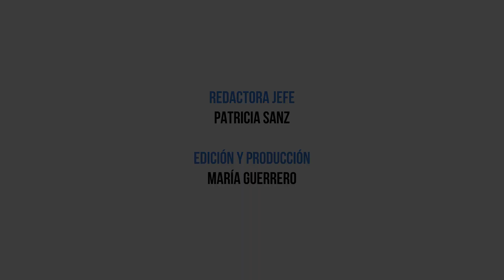Isabel Pérez Moñino, la concejal de VOX más políticamente incorrecta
MEDITERRÁNEO DIGITAL entrevista en exclusiva a Isabel Pérez Moñino, concejal y portavoz de VOX en Fuenlabrada (Madrid)